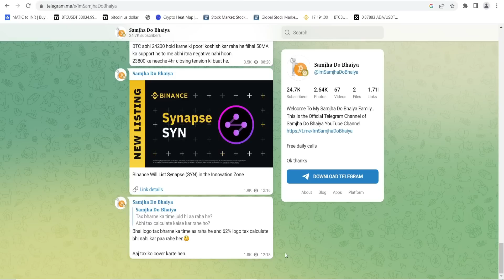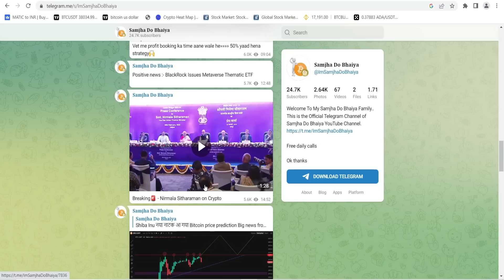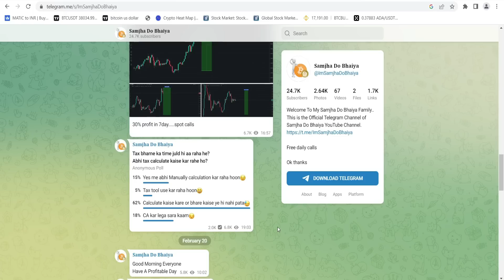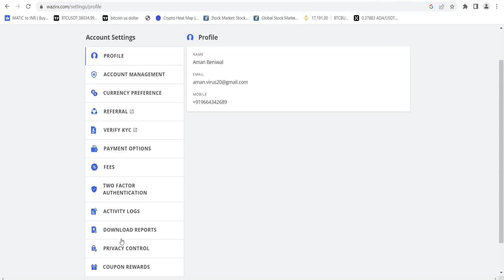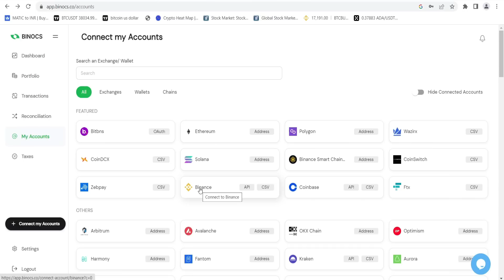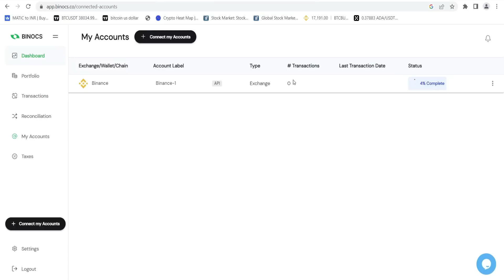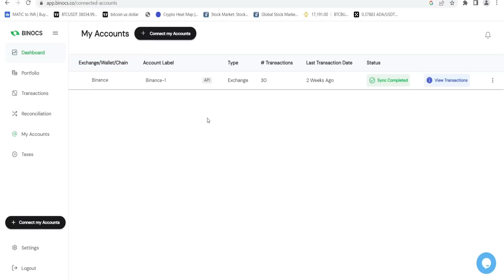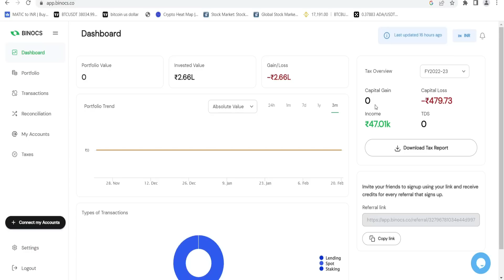कुछ ही घंटे बचे हैं -BTC BIG UPDATE? | Crypto Tax अब ऐसे भरना है ? Bitcoin price prediction ?